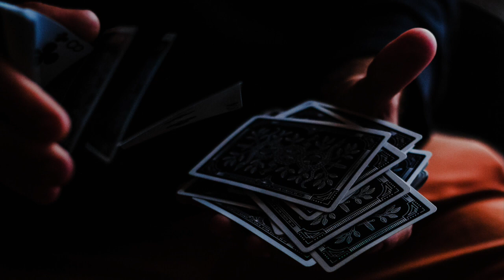R&B/Soul Music [No Copyright & Royalty Free] Funky Upbeat | MAJIIK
This piece of R&B/Soul music is royalty free content that is a no copyright funky, upbeat instrumental.

DOWNLOAD FILE RIGHT HERE:
*link will be here within the next few days*

MUSIC CREDIT
Majiik by Jingle Punks

IMAGE CREDIT
Photo by Sergi Viladesau on Unsplash